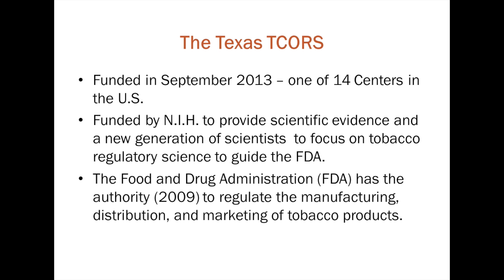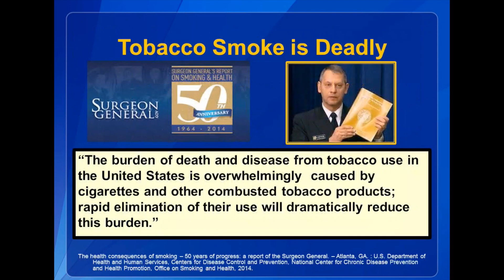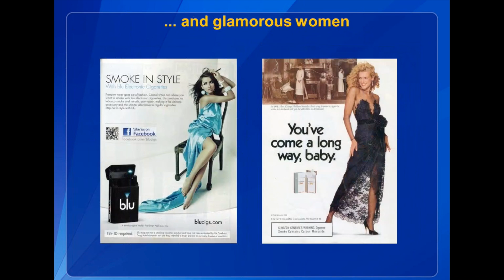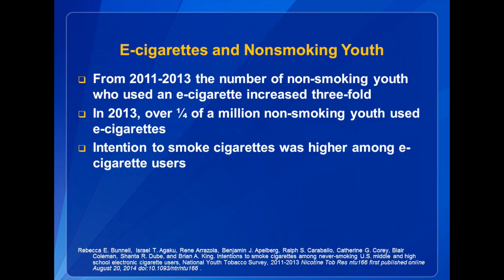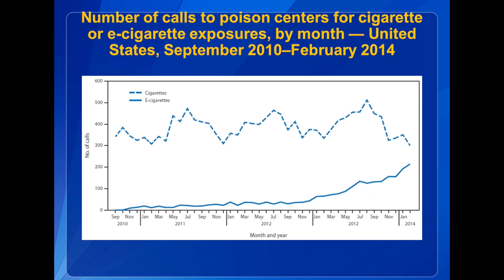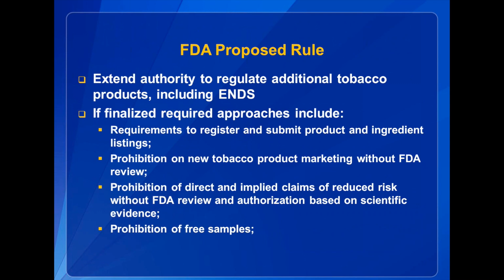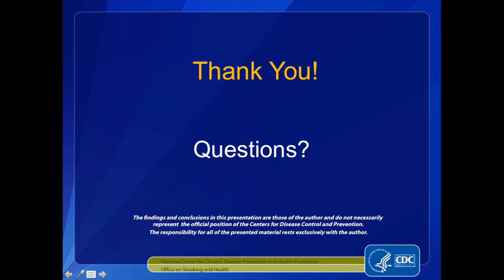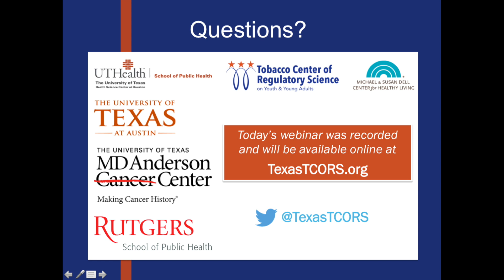Risky Business: Kids, E-cigs, Vaping, and New Tobacco Products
Our guest speaker for this webinar was Terry Pechacek, PhD, Deputy Director for Research Translation in the Office of Smoking and Health at the Centers for Disease Control and Prevention (CDC).

Once upon a time, there were only cigarettes, snuff, chew, cigars and pipes…oh my! Today, we must focus our research efforts on a new set and emerging nicotine products like e-cigarettes, snus, hookah, and cigarillos. This webinar examined how adolescents are responding to these "new tobacco" products, in particular e-cigarettes (also known as ENDS, electronic nicotine delivery systems, HnB, heat-not-burn cigarettes, and e-hookah).

Do you know what new tobacco products adolescents are using? Are they harmful? What about the marketing of these products? Is e-cigarrette use amongst teens risky business?

This webinar was hosted by the Texas Tobacco Center for Regulatory Science (Texas TCORS), which is part of the Michael & Susan Dell Center for Healthy Living at The University of Texas School of Public Health Austin Regional Campus.

Learn more about Texas TCORS at TexasTCORS.org